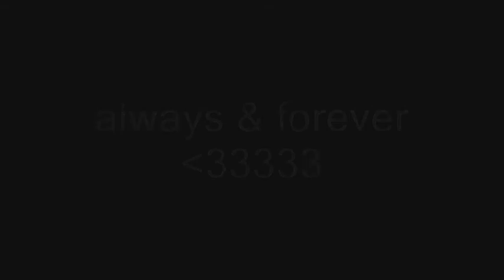Sanel & Mirela.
volim te : )))